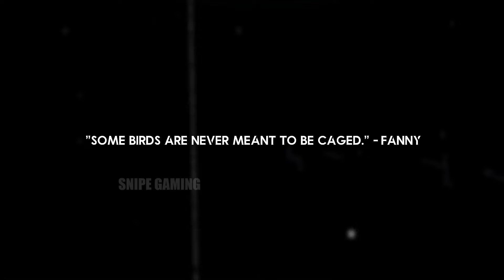Top 10 Plays of Week 5 MPL Philippines Season 14 | Snipe Gaming Tv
Here's the Top 10 High IQ Plays of Week 5 for MPL Philippines Season 14 powered by Snipe Gaming tv🔥

Chapters
0:00 Intro
0:11 Lancey faramis
0:31 Demonkite to Pheww "it's not over yet"
0:53 Kouzen backdoor play
1:20 Ch4knu Gatotkaca
1:47 Super Marco 1v1 Kouzen
2:20 Perkz Lolita Setup
2:50 Kelra Clint Outplay
3:27 Kirk and Kelra
4:14 Andoryuu Hayabusa
5:54 Kingkong Fanny